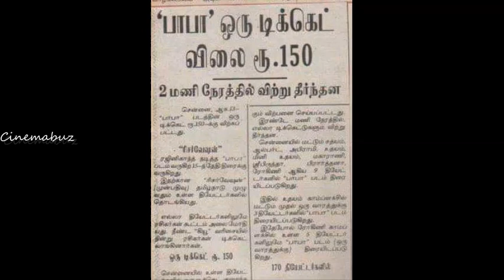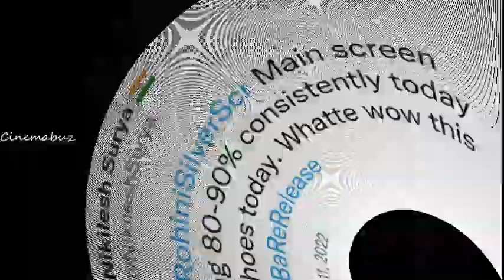இன்றே மீண்டும் கொண்டாட ரெடியாக இருங்க! தலைவர் பிறந்த நாள் ஸ்பெஷல் மிட்நைட் ஷோ